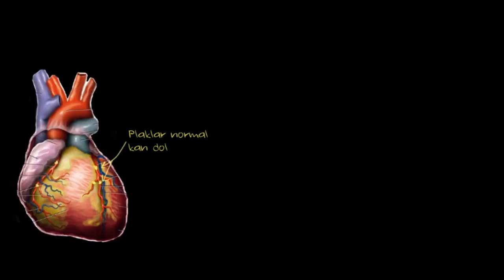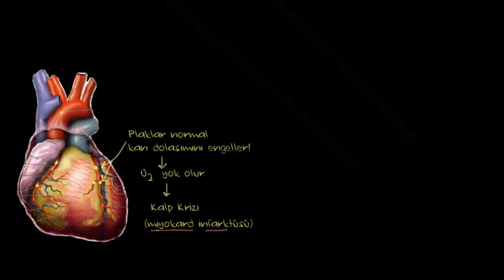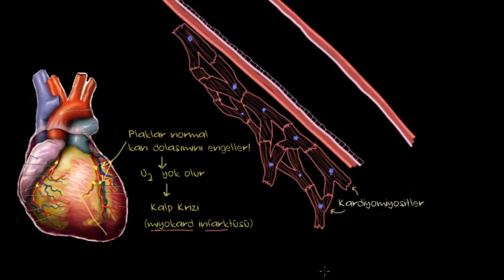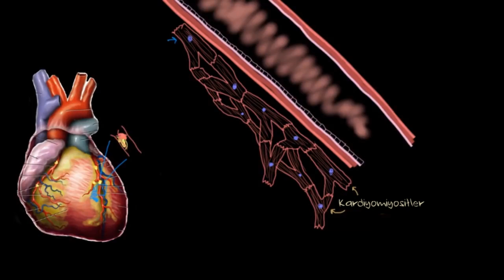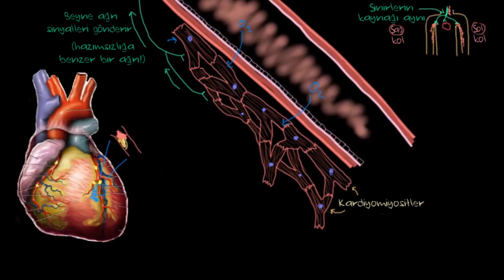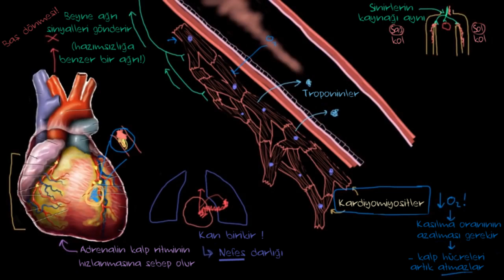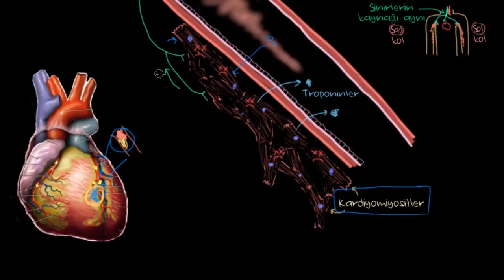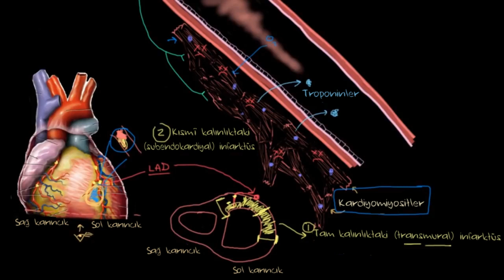Kalp Krizi (Miyokard İnfarktüsü) Patofizyolojisi (Fen Bilimleri) (Sağlık ve Tıp)